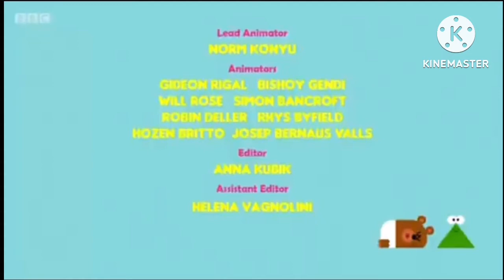Hey Duggee The Puppy Badge Credits